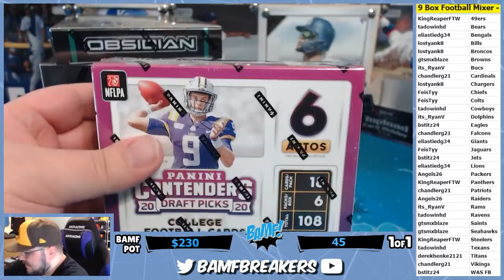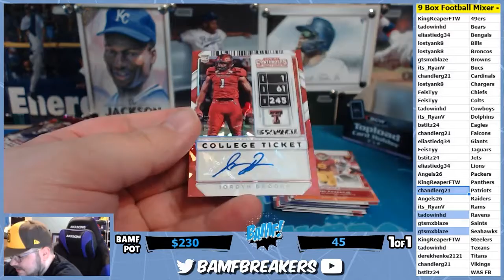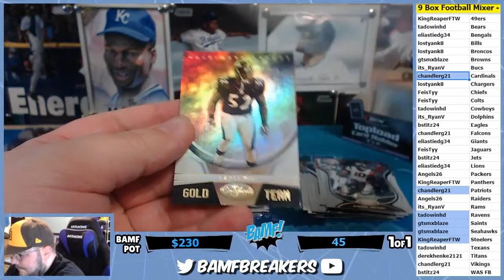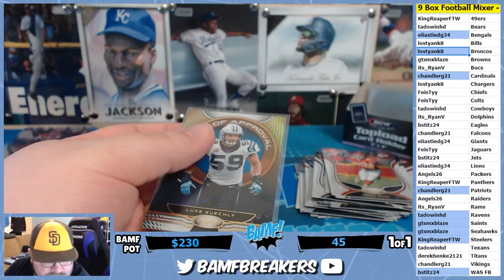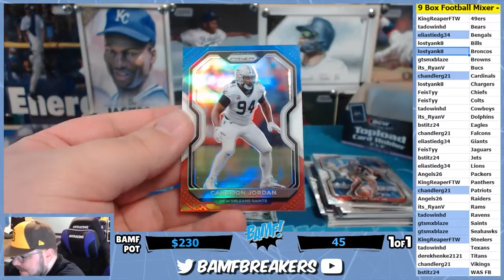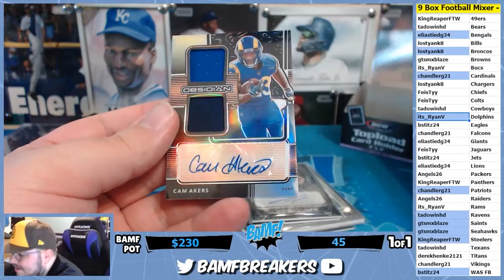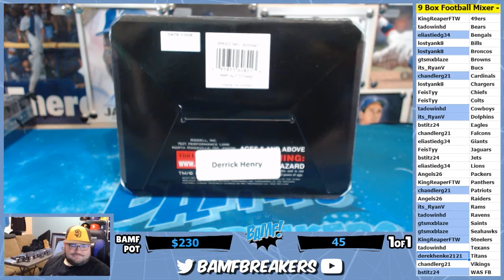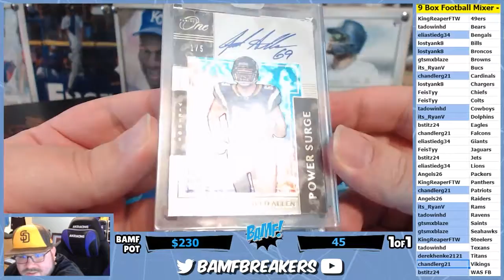03 18 21 x 02 Football 9 Box Mixer